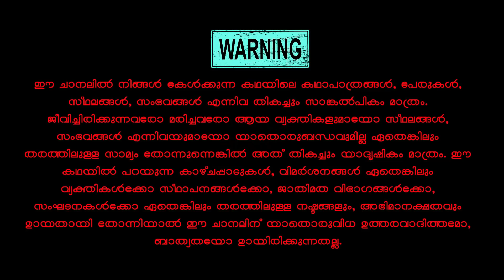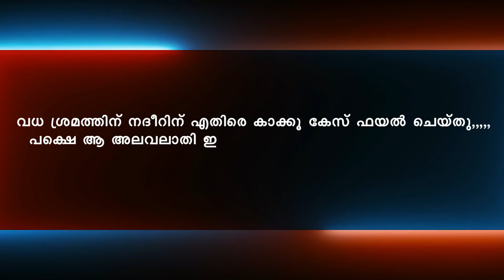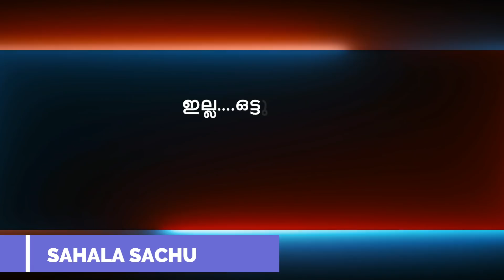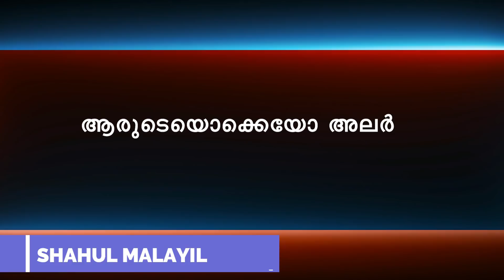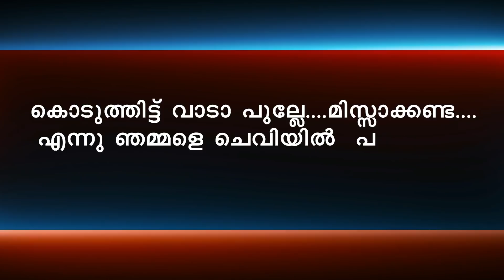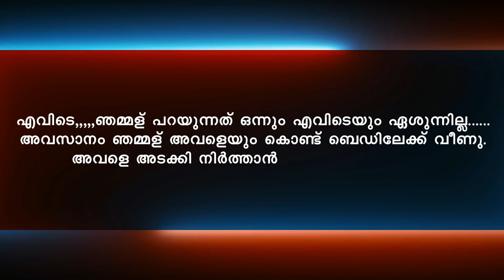ഓളോടാണെൻ്റെ മുഹബ്ബത്ത് PART 22 ഷാഹിൽ തിരിച്ചുവന്നു SHAHUL MALAYIL LATEST VIDEO 2021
olodanente muhabbath
shahulmalayilnew
whatsappstatus
real story malayalam
2019 shahul malayil
shareej poonoor
MALAYALAM STORYS
ശാഹുൽ മലയിൽ
ഷാഹുൽ മലയിൽ
malayalam noval
audiobook malayalam